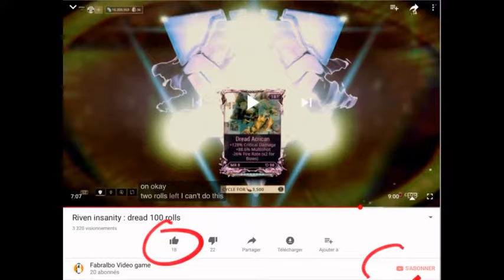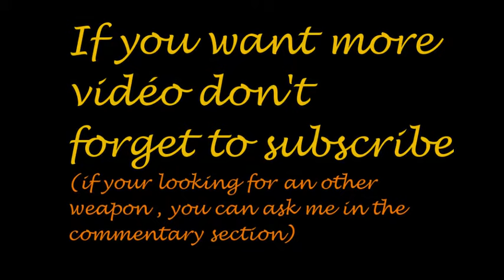Riven insanity: Scoliac banshee's savage build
Hi guys, today i demonstrate how to survive with banshee.
in the same time , i'm testing my scoliac riven with my banshee's savage build